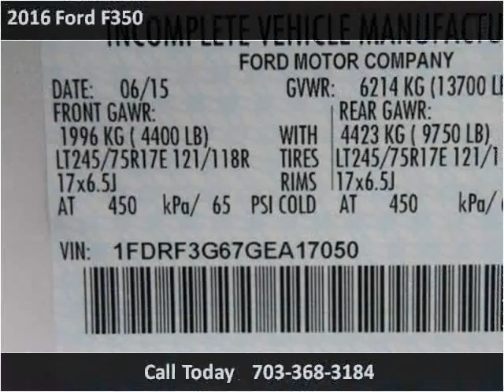2016 Ford F350 New Cars Manassas VA